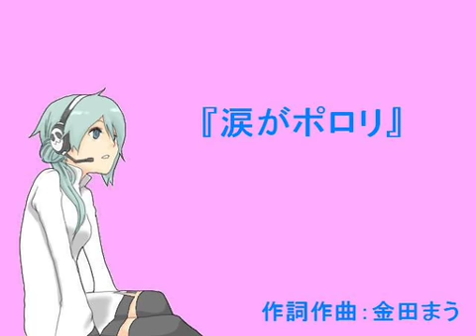【UTAU】Yurika Sayu ~ 涙がポロリ【PORORI tears】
Singer :Yurika Sayu
Song :涙がポロリ【PORORI tears】
sm7065430